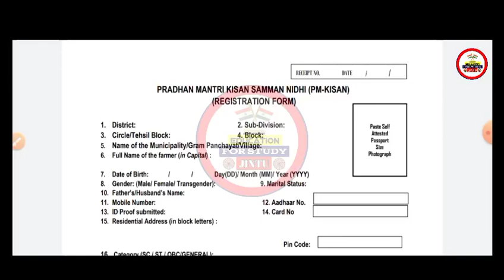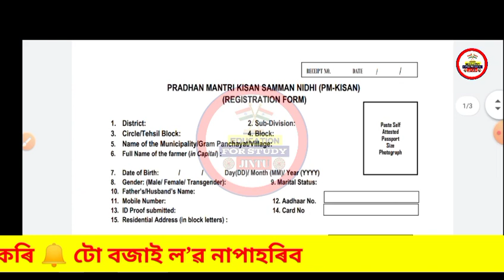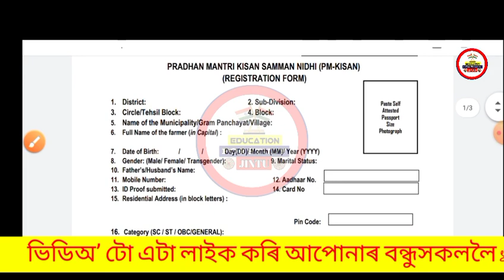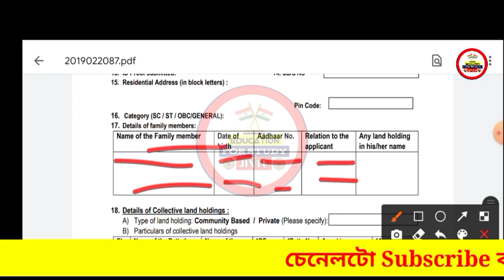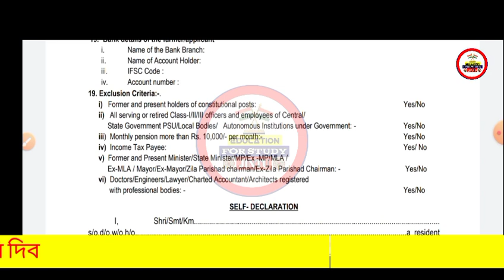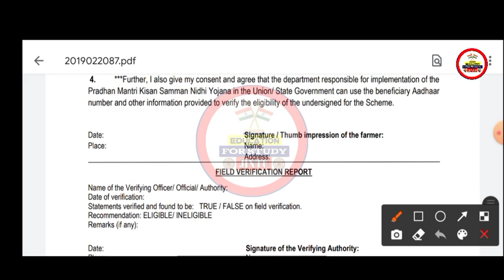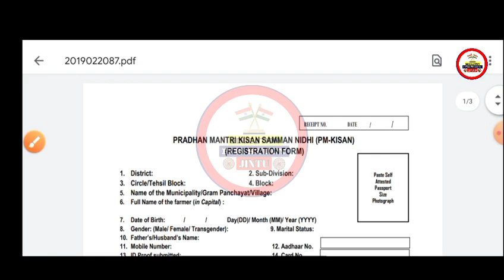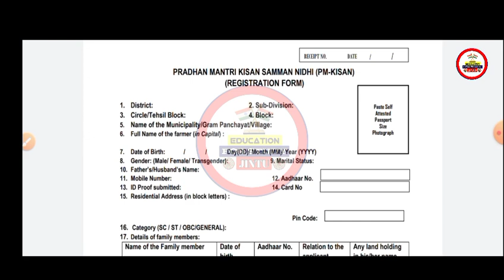Pm Kisan Yojana Assam | Pm Kisan Yojana New Update | How to Apply Pm Kisan Yojana Assam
Pm kisan yojana new update | Pm kisan yojana assam | Pm kisan yojana Document Verification
In this video i explained. how to apply pm kisan yojana assam

🔴বিজ্ঞাপনৰ বাবে যোগাযোগ কৰক :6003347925

Tages:

1.Pm kisan yojana apply
2.Pm kisan samman yojana assames
3.Pm kisan yojana 7th Installment
4.Pm kisan yojana 7th Installment in assames
5.Pm kisan samman nidhi yojana assames
6.Pm kisan samman nidhi yojana 6th Installment
7.Pm kisan yojana in assam
8.Pm kisan 7th Installment latest news
9.How to apply pm kisan yojana online in assam
10.Pm kisan 7th Installment in assam
11.Pm kisan 7th Installment Status in assam
12.Pm kisan 7th Installment list in assam
13.Praadhan mantri samman nidhi yojana assam
14.Pradhan mantri samman nidhi yojana assames
15.How to apply pm kisan yojana in assam
16.Online apppy pm kisan yojana in assam
17.Apply for pm kisan yojana assam
18.Pm kisan yojana online apply
19.How to apply pm kisan yojana registration form

~Declaimer~